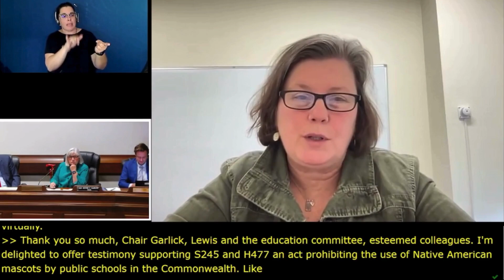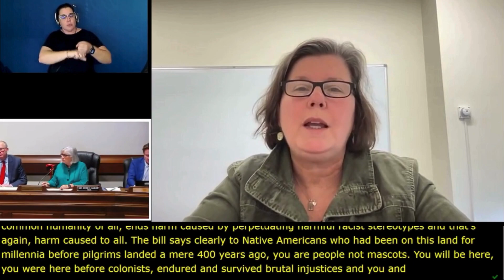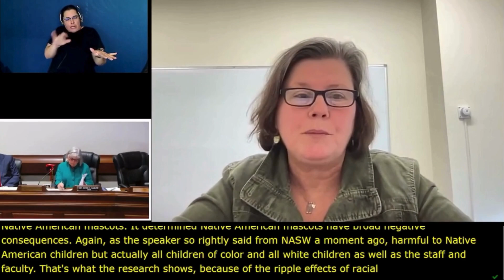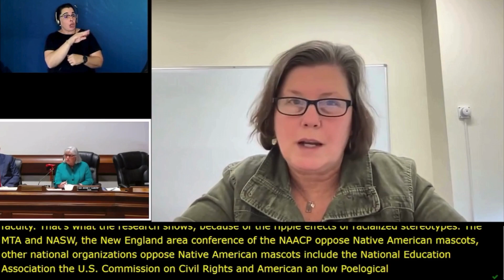Sen. Comerford Testifies in Support of Prohibiting Use of Native American Mascots in Public Schools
Senator Jo Comerford (D-Northampton) testifies in support of An Act prohibiting the use of Native American mascots by public schools in the Commonwealth (H.477/S.245) before the Joint Committee on Education.

Indigenous Leaders in the Commonwealth and the Indigenous Legislative Agenda are calling for an end to the appropriation of Native American images, symbols, language for athletic mascots in public schools.

That’s what this bill accomplishes.

The National Congress of American Indians and multiple other tribes have called on Massachusetts to prohibit Native American sport team mascots, logos, and nicknames in public schools, including the Herring Pond Wampanoag Tribe, the Chappaquiddick Tribe of the Wampanoag Nation, the Mashpee Wampanoag Tribe, the Pocasset Wampanoag Tribe, the Masachusett Tribe at Ponkapoag, and the Hassanamisco Nipmuc Band. Learn more about the support for this bill